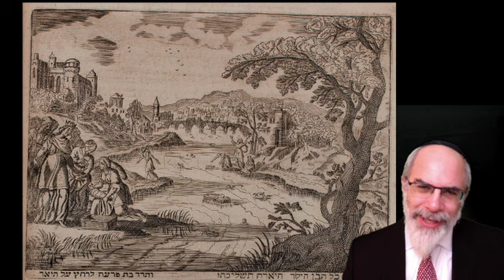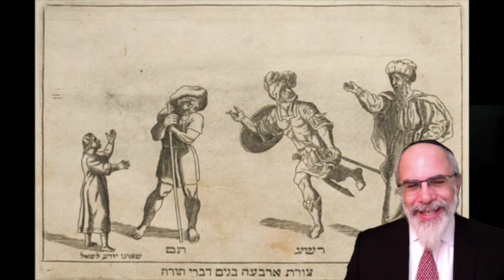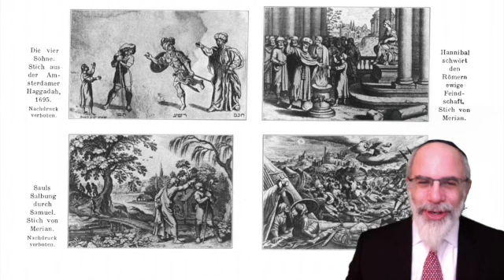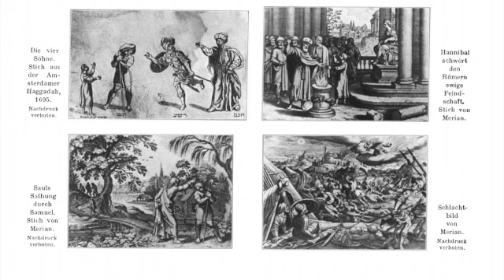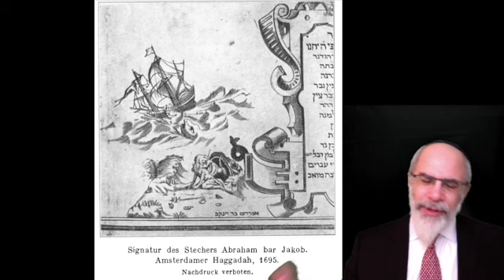Who Illustrated the Amsterdam Haggadah of 1695? The Remarkable story of Abraham bar Ya'akov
A brief look at the life and work of Abraham bar Ya'akov, a former Protestant Minister who moved to Amsterdam, converted to Judaism, and created one of the most influential Passover Haggadahs of the modern era. Some might even remember the illustrations from early Maxwell House Haggadahs!

Join me in August 2021 for an amazing riverboat discovery of the Jewish history in the Netherlands with Kosher River Cruises

For further reading:
Stern, David. "Mapping the Redemption: Messianic Cartography in the 1695 Amsterdam Haggadah." Studia Rosenthaliana 42/43 (2010): 43-63. Accessed January 27, 2021.

Wischnitzer, Rahel. "Von Der Holbeinbibel Zur Amsterdamer Haggadah." Monatsschrift Für Geschichte Und Wissenschaft Des Judentums 75 (N. F. 39), no. 7/8 (1931): 269-86. Accessed January 27, 2021.